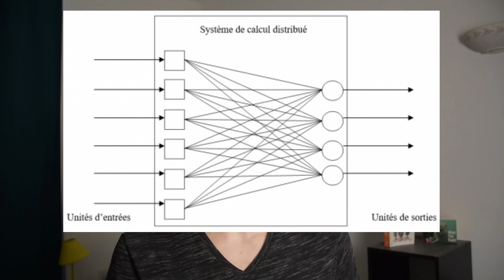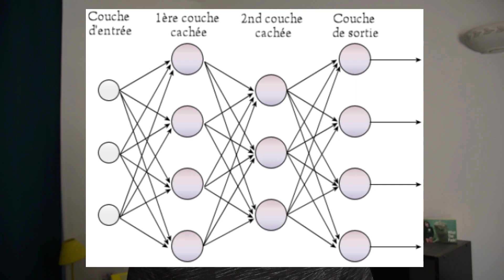L'origine de l'IA va peut-être vous surprendre !! (ou pas) | Courtex #8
De nos jours, l’intelligence artificielle a envahit la plupart de nos appareils (smartphone, ordinateurs, voitures, etc.), et la question serait plutôt de savoir quels sont les objets qui n’en sont pas équipés. La plupart des gens ont une idée, même approximative, de ce qu’est l’intelligence artificielle. Mais, savez-vous quelle est son origine ? Réponse en vidéo !

Illustratrice Image de Profil : Emmanuelle Magne

Photo Miniature by Hitesh Choudhary on Unsplash

La bise et à la prochaine !